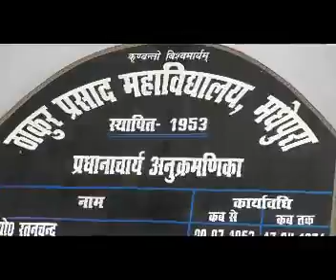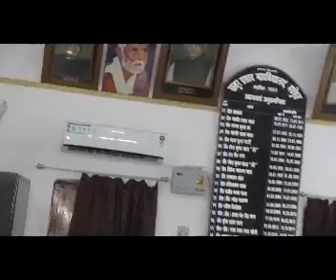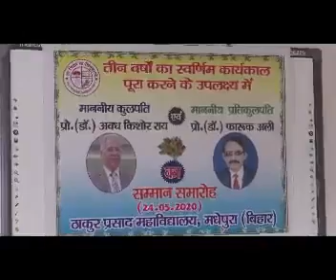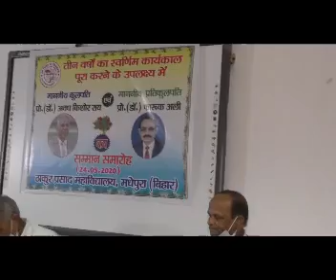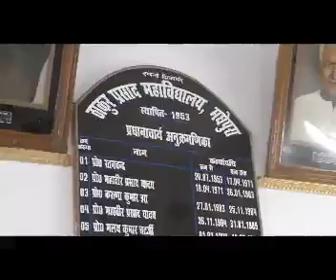BNMU टी. पी. काॅलेज, मधेपुरा में सम्मान समारोह # कुलपति डॉ. ए. के. राय + प्रति कुलपति डॉ. फारूक अली